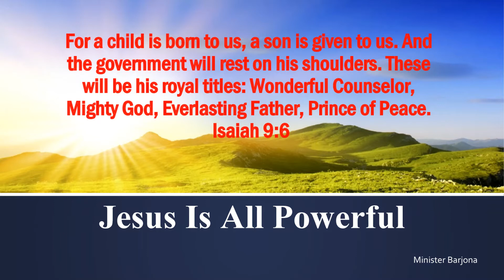Jesus is all Powerful #1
The Power of Jesus